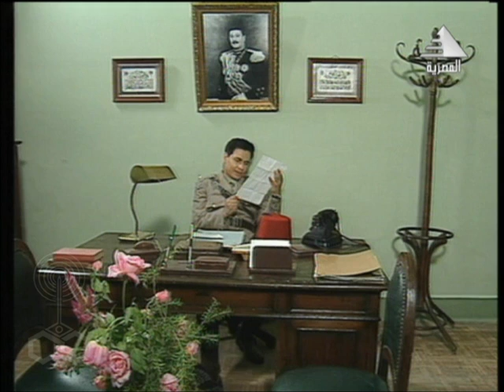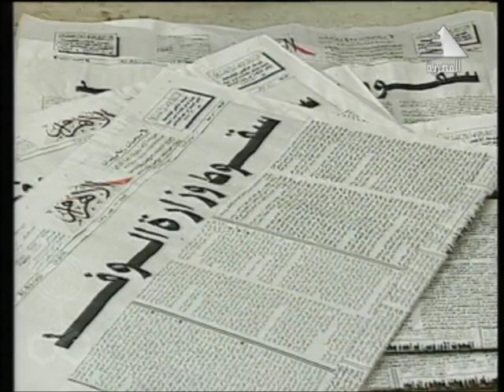مسلسل ״رد قلبي״ ׀ نرمين الفقي – محمد رياض ׀ الحلقة 14 من 40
قصة: يوسف السباعي
سيناريو وحوار: مصطفى محرم
الموسيقى التصويرية: هاني مهنى
أغنية الفن
غناء: أحمد إبراهيم
إخراج: أحمد توفيق

بطولة:
الأطفال:
هيام محمد سعيد - شادي عبد الوهاب - أحمد حسنين - أحمد بهلوان - أحمد عبد الوهاب - عمرو عبد الخالق - أيمن صبحي - ميار - مروة وحيد.
ضيوف الشرف:
يسري مصطفى - مخلص البحيري - أنور رستم - عادل المهيلمي - أحمد الشناوي - محمد خيري - فاروق نجيب - فاروق فلوكس - رؤوف مصطفى - محمد التاجي - فاروق سليمان - جليلة محمود - دينار - ثريا إبراهيم.